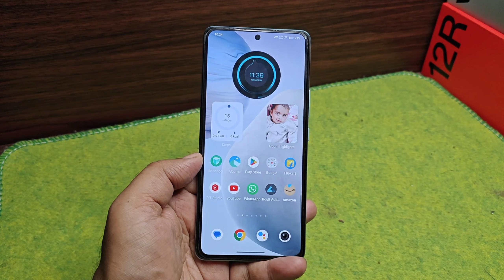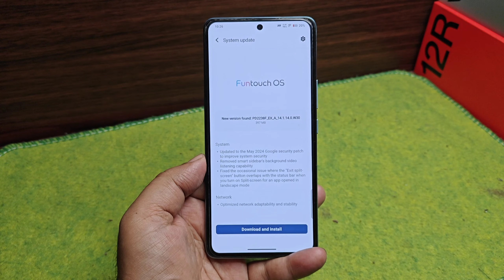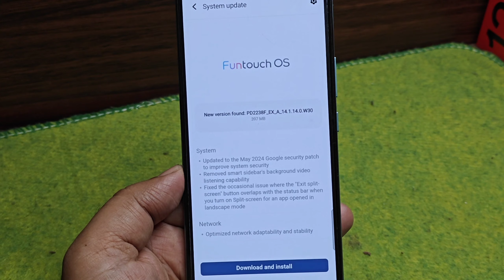IQOO Neo 7 New Update in May 2024 | Remove Important feature | Don't Update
Namsakar dosto Bhaiya G Tech me app sabhi ka sawagat hai ,Aj is Video me Bataya hu,Iqoo Neo 7 New Update, Iqoo Neo 7 update review, Iqoo Neo 7 Android 14 stable update release, Iqoo Neo 7 April update, New features added, Bhaiya g tech, Battery health, How to enable battery health featuresIQOO Neo 7 New Update in May 2024 | Remove Important feature | Don't Update

Equipments use by me for video👇

👉Tripod for both camara and Mobile